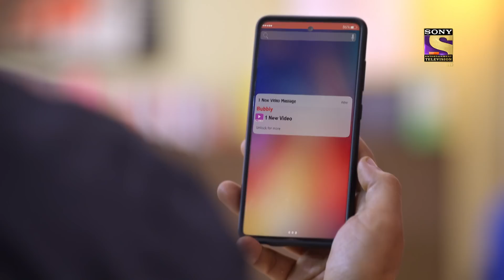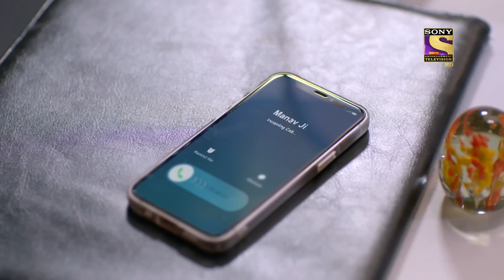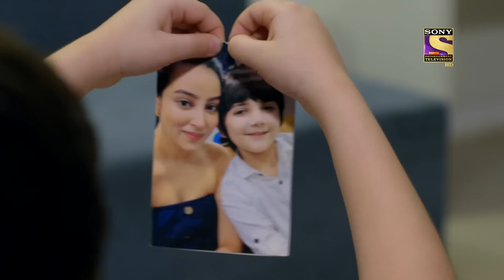Weekly Reliv - Kaamnaa - Episodes 126 To 130 - 9 May 2022 To 13 May 2022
Weekly ReLIV is a special compilation of the week’s episodes and is created to give the viewer a feel of the show’s story and its high points. The weekly ReLIV here is created especially for the viewers who have missed the week’s episodes and would like to catch up on the plot of their favourite shows. Watch the Weekly ReLIV of Kaamnaa of the episodes from 9 May 2022 To 13 May 2022.

Star Cast -  Abhishek Rawat, Chandni Sharma, Manav Gohil
Produced By - Rajesh Ram Singh, Pradeep Kumar, Pia Bajpa

About Kaamnaa:
The show focuses on the emotional journey of Manav, a simple, loving, and devoted husband of Akanksha and a doting father of 6-year-old Yatharth. Manav and Akanksha have different points of view on principle and ambition. What will happen when the successful Vaibhav Kapoor enters their lives?